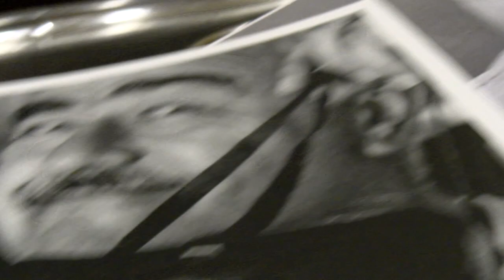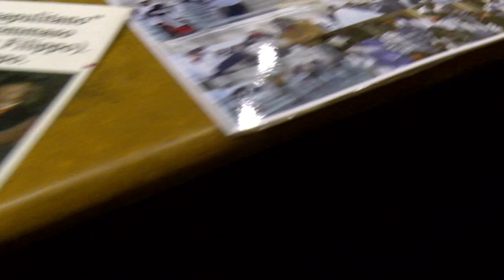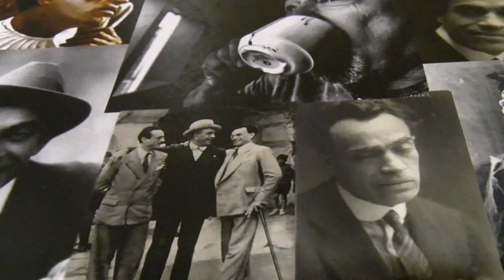NAPOLI PRESENTAZIONE PIEDIGROTTA NAPOLI FESTIVAL DI GIANNI ATERRANO